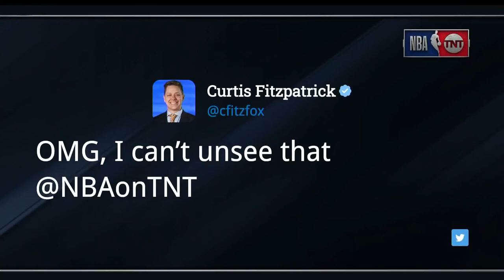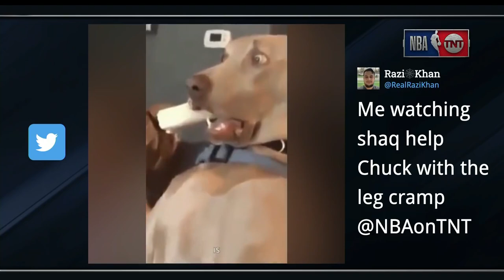Charles Barkley Cramps Up & Shaq Massages His Rear on Inside the NBA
Was this some type of initiation? We all know, Shaq is no stranger to doing weird things on Television or for the cameras. Charles Barkley has also been seen kissing Dick in the mouth at a NBA game.